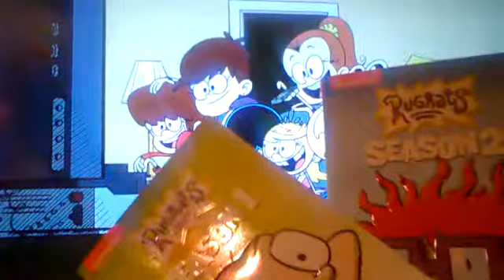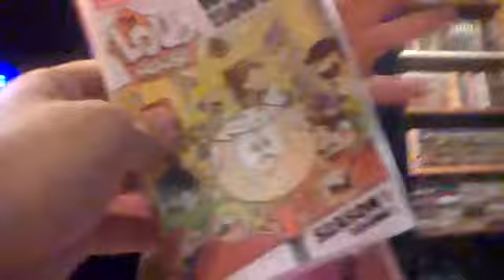Josie reviews Loud House, Paw Patrol and Rug Rats seasons 1 & 2